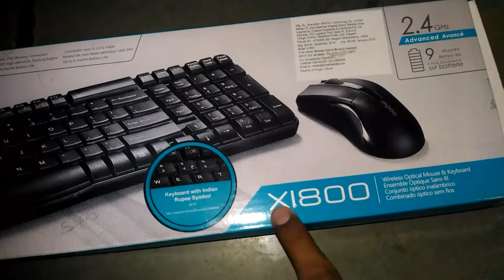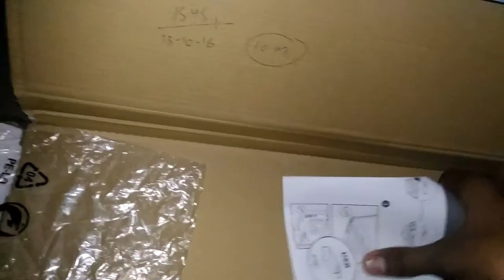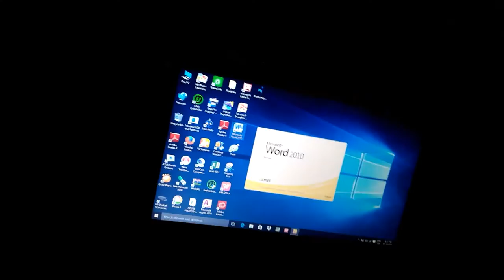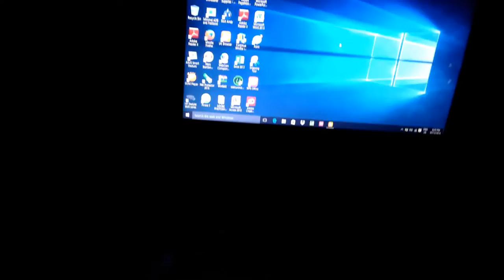RAPOO wireless keyboard model no. X1800